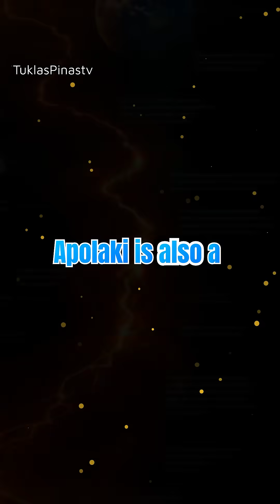Apolaki: The biggest Underwater Caldera in the world#volcano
Dive into the depths of the Philippine Sea and uncover the secrets of Apolaki, the largest known underwater caldera, its formation, and its significance to science.